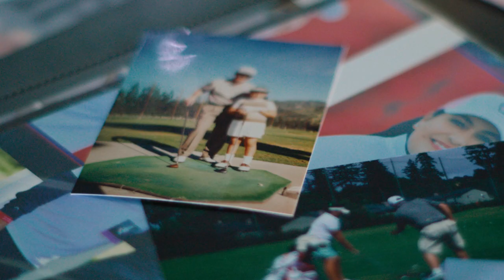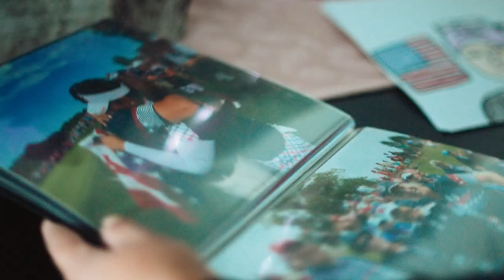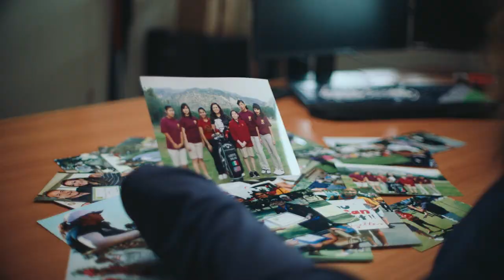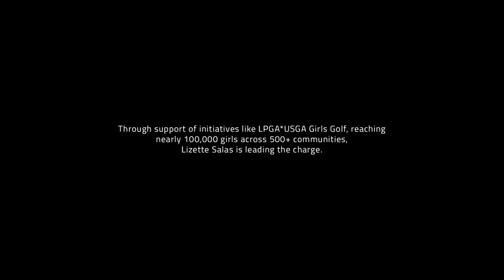Lizette Salas | 2023 Velocity Global Impact Award Finalist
Velocity Global, the Official Global Work Platform of the LPGA Tour and the Ladies European Tour (LET), is proud to sponsor the Velocity Global Impact Award. This honor celebrates players who have helped to grow the sport of golf and to inspire the next generation of athletes to have a positive impact on the world.

In Gee Chun, Lizette Salas and Mariah Stackhouse have been recognized as the 2023 Velocity Global Impact Award finalists for their impact on growing the game of golf.

Please watch their stories and cast your vote to recognize the player who will be announced on March 8, 2023 – International Women’s Day – as the 2023 Velocity Global Impact Award Winner for 2023.